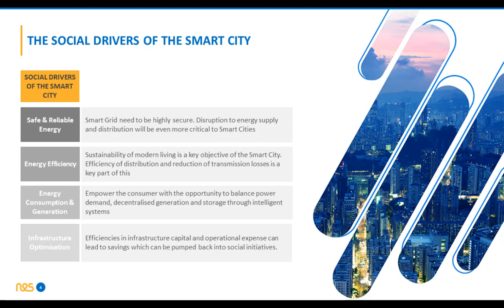The social drivers of a Smart City - What utilities should know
What are the foundation points of a Smart City that electric utilities need to look at? And what are the functional requirements of a Smart City when it comes to energy?